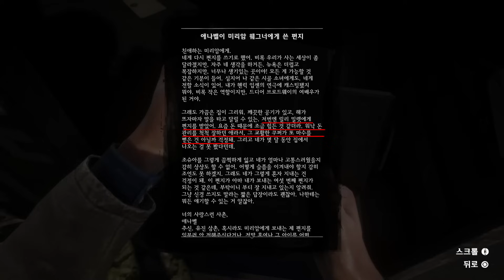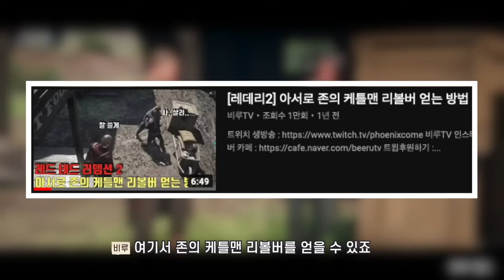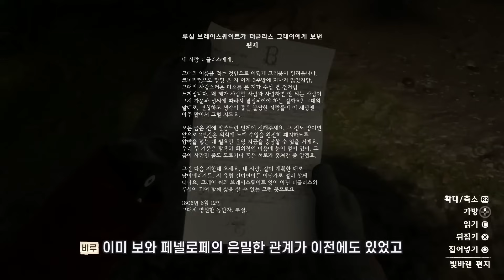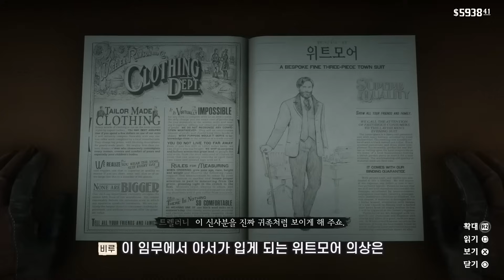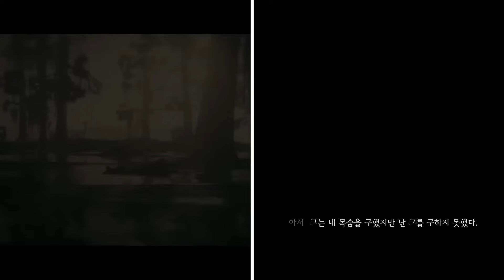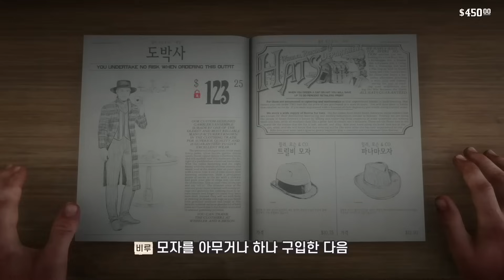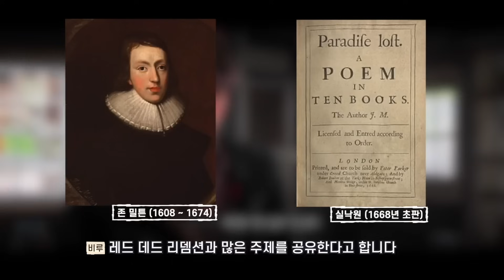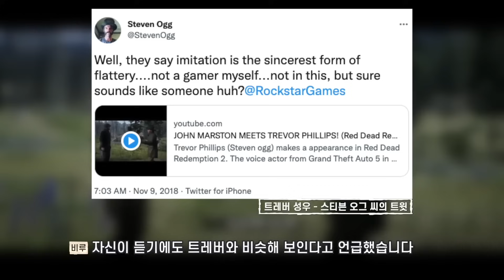[레데리2] 미션 도중에 숨겨진 대사 및 TMI 통합본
0:00 챕터 1
9:45 챕터 2
28:57 챕터 3
44:22 챕터 4
1:01:14 챕터 5
1:12:56 챕터 6
1:46:12 에필로그 1
1:53:47 에필로그 2